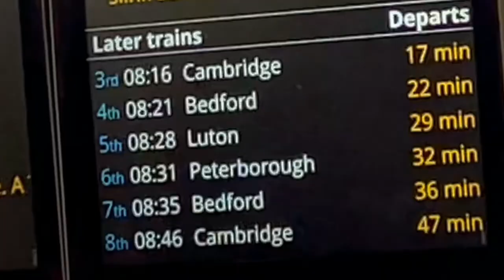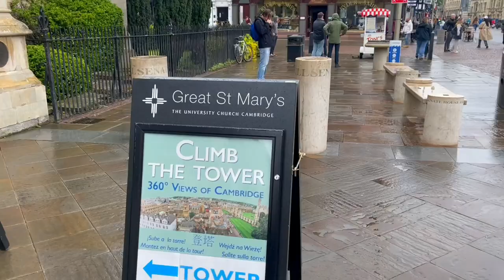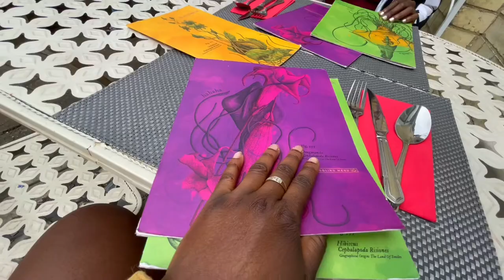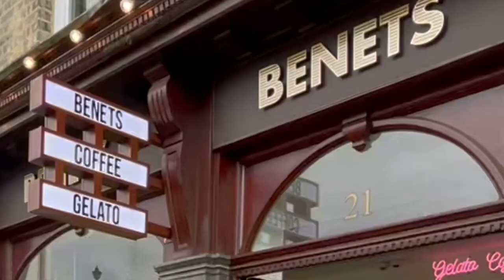CAMBRIDGE - the perfect day trip from London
When people think about Cambridge, they think about applying for university and how hard it is to get in. But anyone can get into Cambridge….on a day trip!🤣🤣🤣

But jokes, it’s such a cute place. We went with minimal plans and even the weather was bad - but we ended up having the breeziest day! I hope this serves as inspo for your U.K. travels. Enjoy🤗
- A xxx